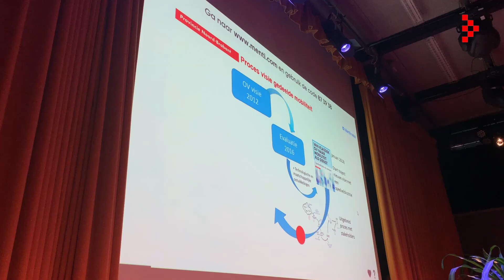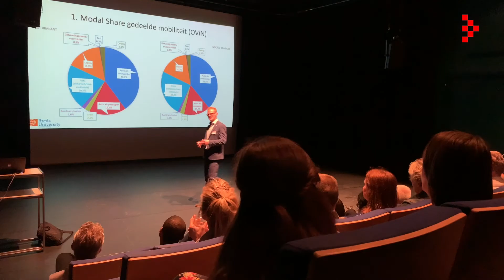Bijeenkomst over Gedeelde Mobiliteit in Brabant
Op 18 april 2019 waren ruim 90 enthousiaste betrokken bestuurders, mobiliteitsprofessionals, belangengroeperingen en geïnteresseerden met de provincie in gesprek over het samen realiseren van gedeelde mobiliteit voor de reizigers in Brabant. Hoofdonderwerp was het transitiepad om daar te komen. In deelsessies spraken de deelnemers over onder andere gedeelde mobiliteit in de toekomst, reisgedrag van nu en mogelijke combinaties van regulier ov en doelgroepenvervoer.